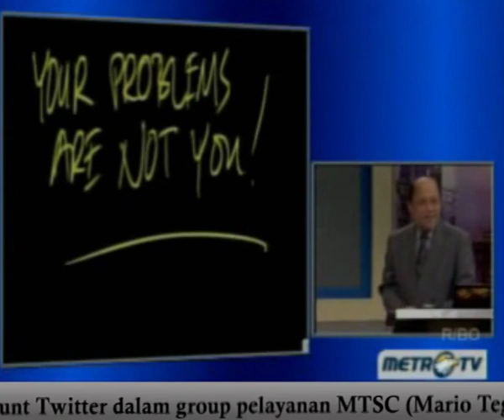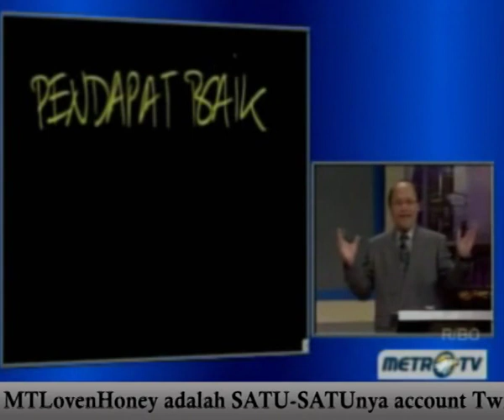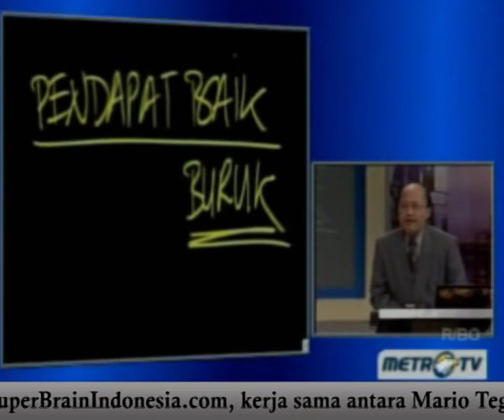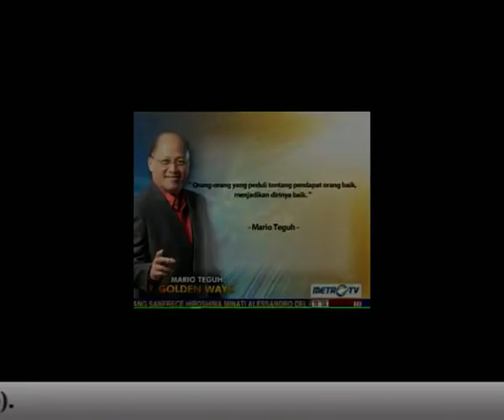(4/7) Tidak Mungkin Tapi Bisa - Mario Teguh Golden Ways.mp4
"Orang-orang yang peduli tentang pendapat orang baik, menjadikan dirinya baik." Mario Teguh

Mario Teguh Golden Ways | Tidak Mungkin Tapi Bisa | 10 Juni 2012 | Metro TV